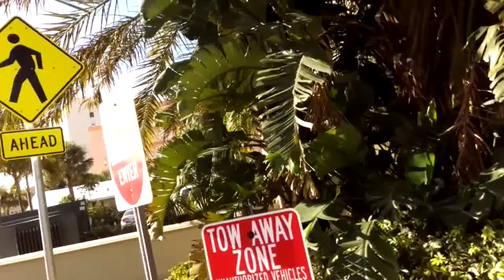США. Дома в Америке. Жилые дома на побережье во Флориде. Март 2016 .